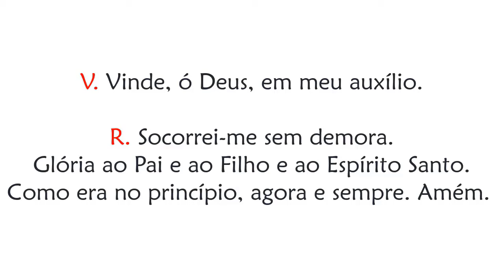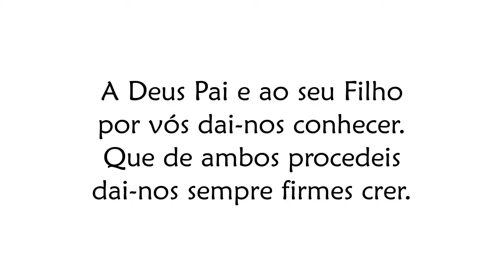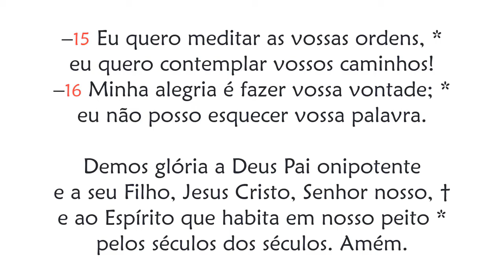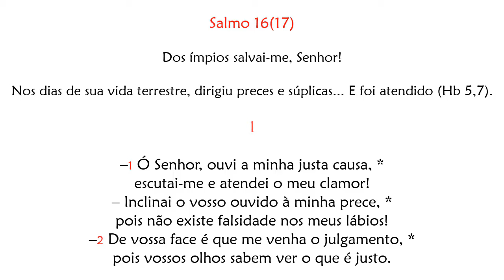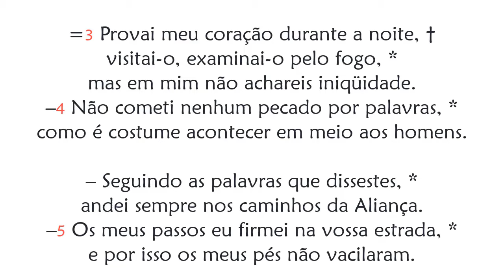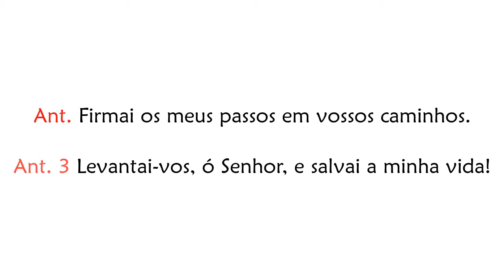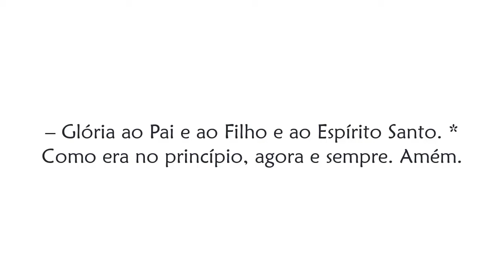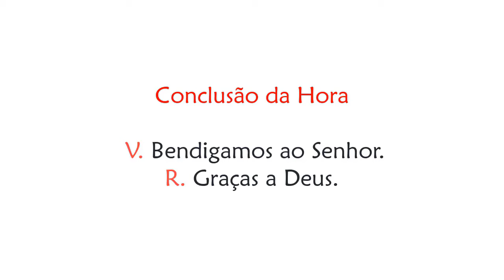Hora Terça da Festa de São Tomé, apóstolo